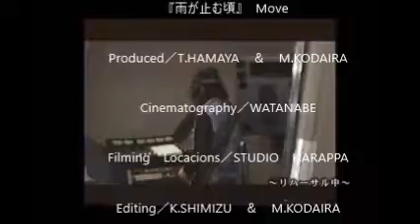雨が止む頃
1993年に制作したオリジナルアルバム『LIFE IN TOKYO』より『雨が止む頃』を収録。映像は当時21歳の自分と、バイト先の仲間とLife in Tokyo』のボーカルとベース録音のためにスタジオ入りした時のもの。映像に移っている5人と、撮影している渡辺氏はこの撮影だけの為に、新しいビデオカメラを買った。懐かしい思い出だ。